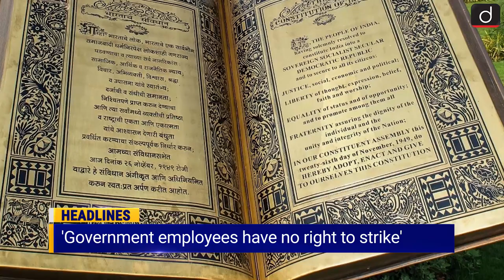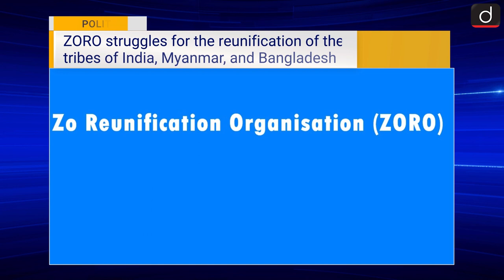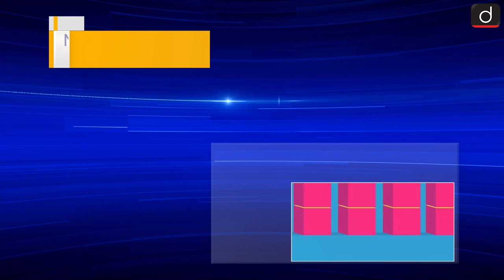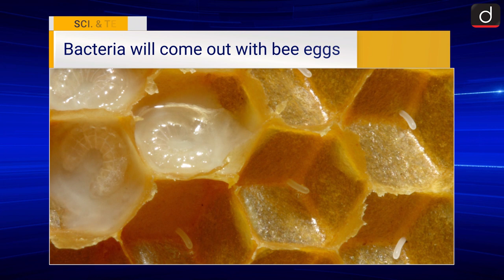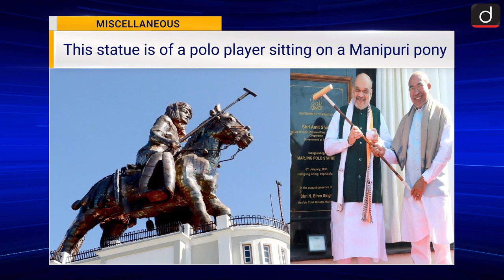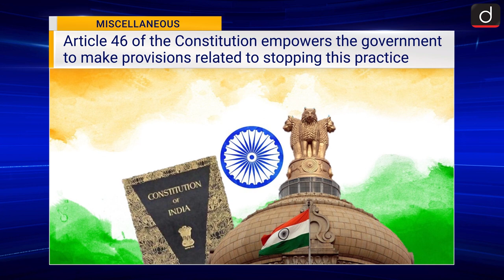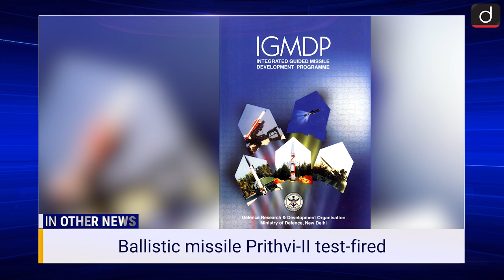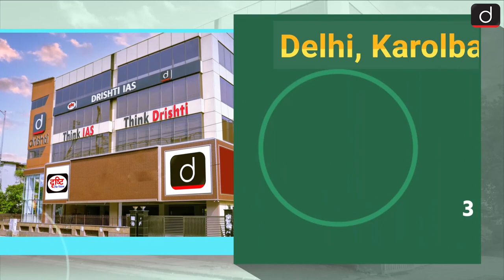Current News Bulletin (6-12 JAN, 2023) | Weekly Current Affairs | UPSC Current Affairs 2023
In Drishti IAS Current News Bulletin, Pooja Dwivedi brings to you a summary of news events that happened last week. In this episode we have covered important current affairs topics like, No Right to Strike for State Employees Demanding Kuki-Chin refugees’ entry to India, RBI to start auction of sovereign green bonds.
Recently, The Kerala High Court has reiterated that no State government employee, worker, or association has the legal right to call for a general strike or instigate the employees to strike, in the guise of the fundamental right of freedom of speech and expression guaranteed by the Constitution. Civil society groups in Mizoram protested outside the Governor’s house in Aizawl on January 9, 2023, demanding that the Kuki-Chin refugees from Bangladesh be allowed to enter the State as they were not safe in the neighboring country.

Coming to the other section, recently A Day after the Union Environment Ministry stayed a provision of Parasnath Eco-Sensitive Zone banning all forms of tourism, various leaders of the tribal community were making protest, sanitary workers continue to undertake manual scavenging as employers exploit them, and at times are cruel as well. The workers, the women especially, continue to do so to sustain the family and to educate their children so that the scourge ends with them.

CONTENTS OF THIS BULLETIN ARE:

Polity
1. No Right to Strike for State Employees
2. Demanding Kuki-Chin refugees’ entry to India
Art and Culture
3. Conservation of Paigah tombs in Hyderabad
Economy
4. RBI to start auction of sovereign green bonds
Geography
5. Hawaii’s Kilauea volcano erupts again
Science And Technology
6. Vaccine For Honeybees
Environment And Ecology
7. Ozone Hole filling up now
Miscellaneous
8. Demand to ‘free’ Parasnath hills from Jains
9. 120-foot-tall statue of polo player in Manipur
10. Aero India 2023
11. PM launches Aspirational Block Programm
12. Poverty, caste-discrimination

1. Prithvi-II
2. World Spice Congress
3. Startup India Innovation Week
4. Nickel Coating
5. Rove beetles
6. Fatima Shaikh
7.  Full Digital Banking in Kerala
8. Henle Passport Index
9. Deepor Beel Wetland
10. Ganga river cruise